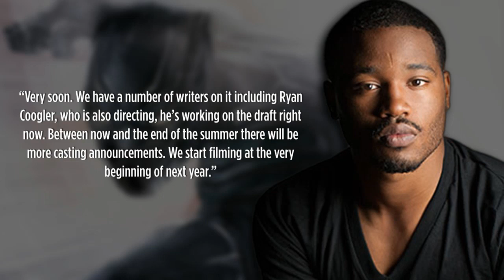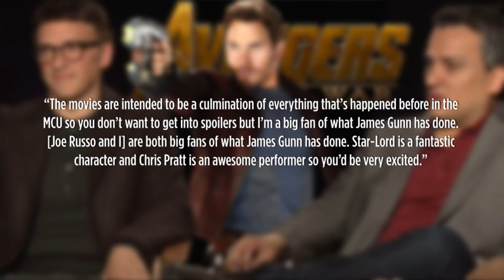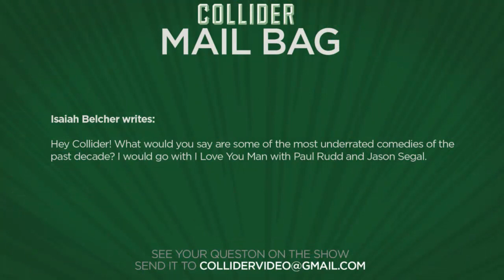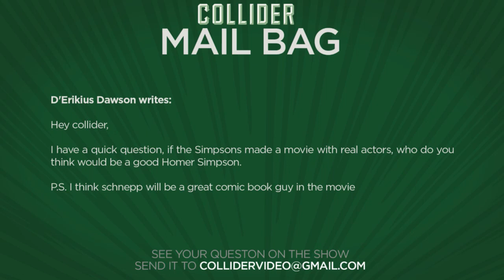Collider Movie Talk - Will Star-Lord Appear In Avengers: Infinity War?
On this episode of Collider Movie Talk (April 12th, 2016) Mark Ellis, Jon Schnepp and Kristian Harloff discuss the following:

-Ryan Coogler co-writing Black Panther movie

-Jungle Book 2 announced

-First look at Kong: Skull Island

-Russo Brothers tease Chris Pratt’s Star-Lord for Infinity War

-Daisy Ridley talks Rey’s parents and debunks Rogue One theory

-Opening this week – The Jungle Book

-Underrated comedies of the last decade

-Who would be in a live action Simpsons movie?

Early word out of the critics and industry screening of Captain America Civil War says that there’s a lot to get excited about in the movie, especially with the debut of Chadwick Boseman‘s T’Challa, aka Black Panther. Though fans will finally get to meet Boseman’s Black Panther when Civil War hits theaters next month, his solo film is now gearing up production with Creed’s Ryan Coogler set to direct. While speaking to Kevin Feige for Captain America: Civil War, Collider.con’s own Haleigh Foutch asked about the status of the Black Panther script.

Jon Favreau’s The Jungle Book doesn’t hit theaters until this weekend and already there is a sequel in development. According to THR, Disney is in talks with director Favreau and screenwriter Justin Marks to return for The Jungle Book 2. Their plan is to utilize the various stories written by Rudyard Kipling to adapt into the next chapter. No word yet if any of the A list voice talent will be returning.

A first look at Kong: Skull Island came during the MTV Movie Awards with a new behind-the-scenes video giving us a brief preview of the King Kong reboot. Kings of Summer helmer Jordan Vogt-Roberts took on the blockbuster for the studio enlisting an ensemble of A-list actors led by Brie Larson and Tom Hiddleston. Straight Outta Compton’s Jason Mitchell and Corey Hawkins also star with Samuel L. Jackson, John Goodman, Thomas Mann, Toby Kebbell, Tom Wilkinson, and John C. Reilly. Kong: Skull Island takes place in the 70s during the Vietnam era, with Hiddleston playing a former British SAS officer and Larson playing a photojournalist.

The Russo brothers are making the tour of press promoting their latest Captain America Civil War and in speaking with news outlets, the subject of the Marcel Cinematic Universe is a hot topic, naturally, with many wondering how Civil War set’s up their next directing project -  Avengers Infinity War. During a conversation with Comicbook.com directors Joe and Anthony Russo teased a lot of Marvel players with one being a particularly interesting one, namely Chris Pratt’s Starlord.

At the recent MTV Movie Awards, Star Wars the Force Awakens took home a number of awards including one for Daisy Ridley’s character of Rey. Afterwards, in an interview on the red carpet, MTV correspondent Josh Horowitz asked Daisy about her thoughts on the trailer for Rogue One which quickly turned to the fan’s theories of Felicity Jones’ character being Rey’s mother. Daisy debunked the theory immediately saying that just because they look alike does not mean they are related.

MAIL BAG